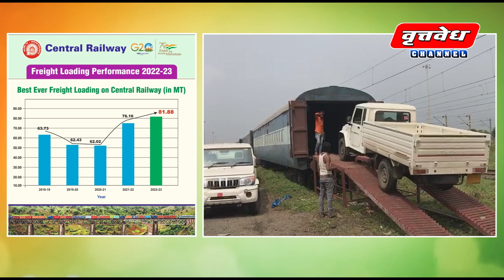मध्य रेल्वेने चालूआर्थिक वर्षांमध्येआतापर्यंतची सर्वोत्तम मालवाहतूक करतसुमारे ८१.८८ दशलक्ष टन लोडींग